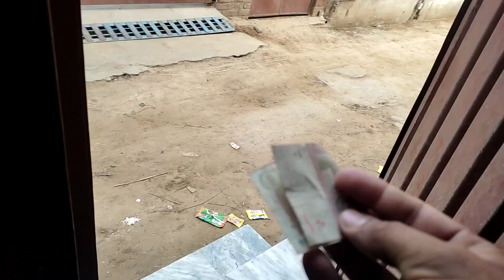AJ to Bach Gaya warna 🥺